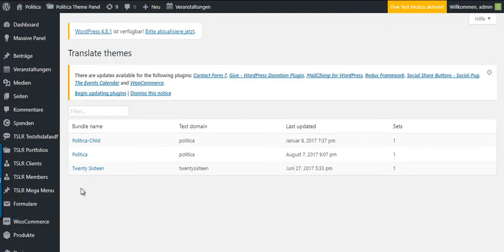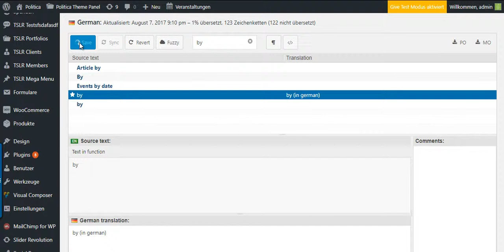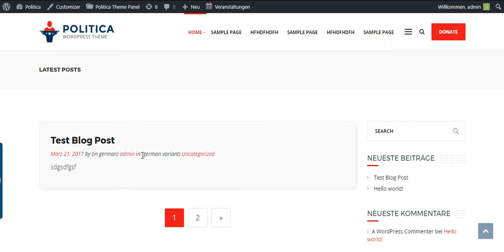How to Translate the Politica WordPress Theme using the free Plugin - Loco Translate